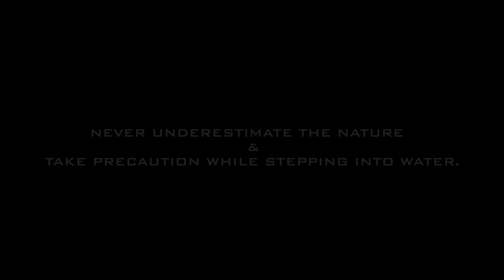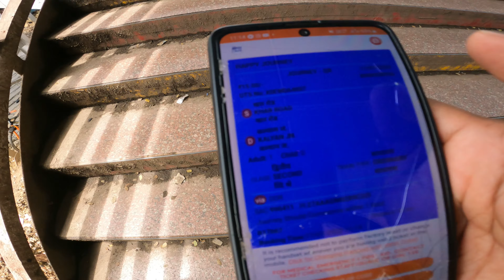Trekking Of Kalu Falls || MALSHEJ GHAT|| Risk in Kalu falls || Kalu falls in rain😍😍😍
Kalu Waterfall is located in the Malshej region of Maharashtra, India. Kalu Waterfall is about 84km from Kalyan. Kalu Waterfall is the highest waterfall in the Malshej region. The top of Kalu waterfall can be reached via Khireshwar village while the bottom of the waterfall can be reached via Thibti village.

Kalu waterfall gets water from the Mountains of Harishchandrgad. Mahuli Waterfall is tributry to Kalu waterfall. Kalu waterfall falls from the Deccan plateau to the Kokan region. Kalu waterfall flow in five stages. N

NEVER TRY THIS FALLS IN MANSOON